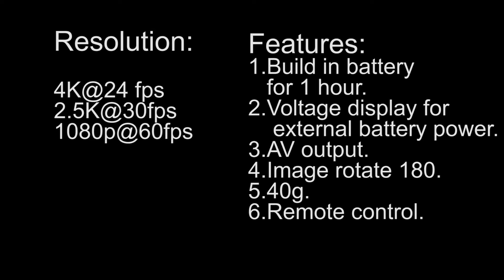Firefly Q6 small 4K DV for racing FPV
Resolution:  4K@24fps 2.5K@30fps 1080P@60fps.
Features:
1.weight: 40g.
2.Video output
3. Image rotate 180 degrees.
4.Voltage display for external battery power.
5.Build in battery last for 1hour.

Available on June